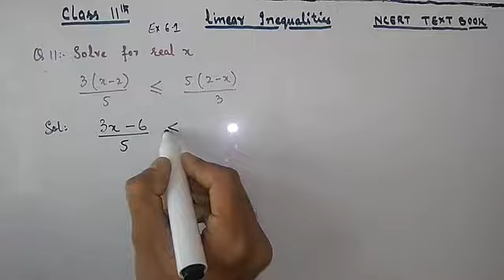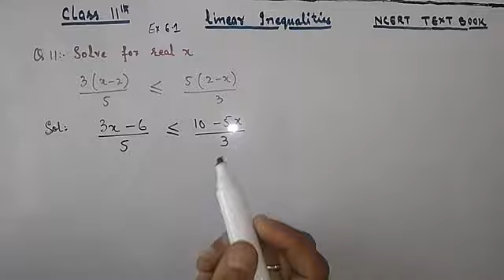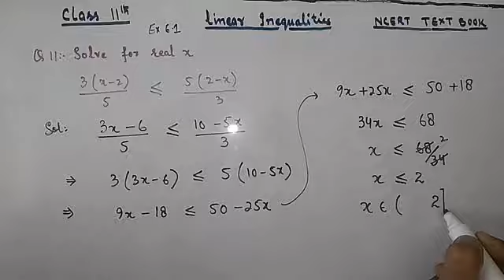Class 11th NCERT TEXT Ex 6.1 Question 11